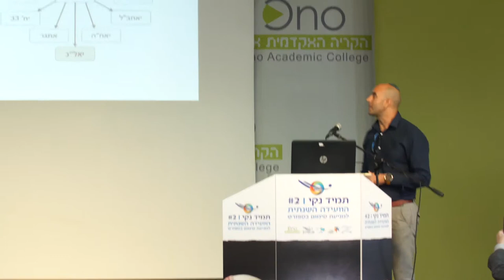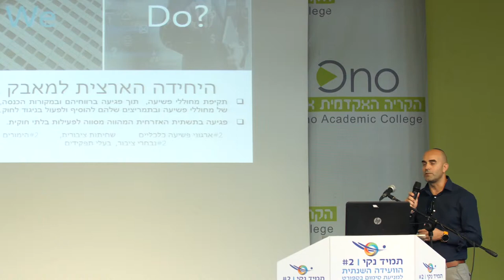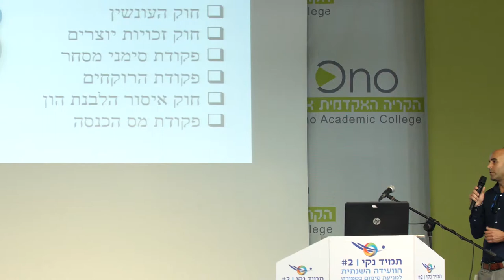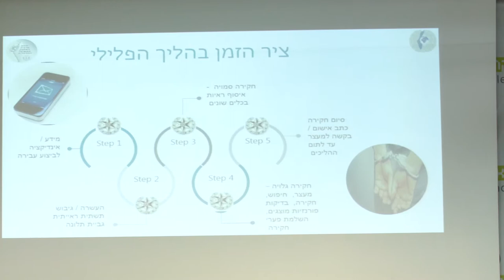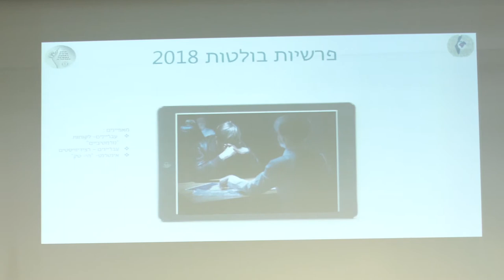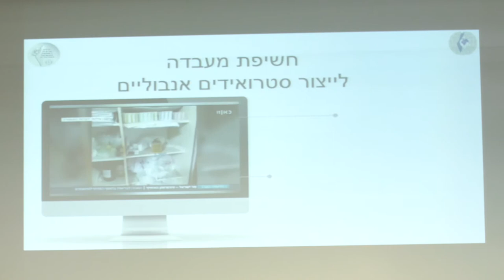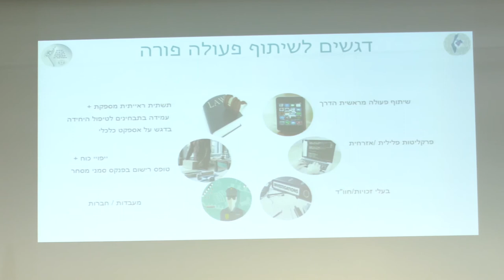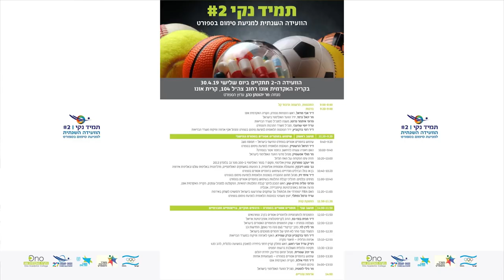אכיפה פלילית תיאורי מקרה |רפ״ק עו״ד אבי ראש, ראש מחלק קניין רוחני ביחידה למאבק בפשיעה כלכלית,להב 433